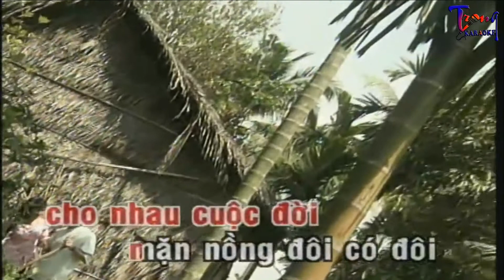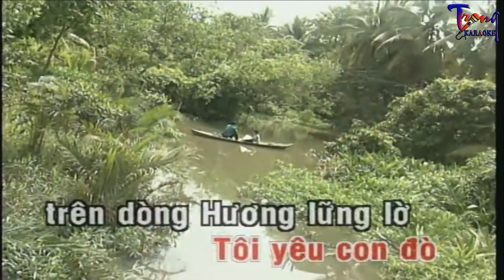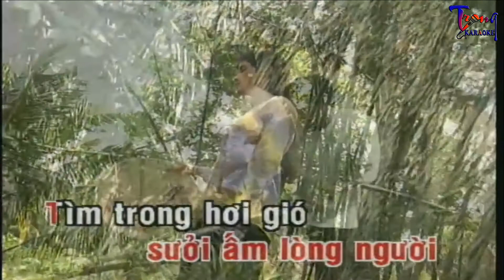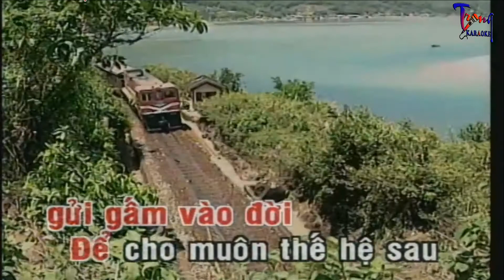1725-Trăm Mến Ngàn Thương-Mạnh Quỳnh Karaoke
9 Nội dung có trong video sẽ không tránh khỏi sai sót hoặc vi phạm bản quyền, ... Mong quý vị thông cảm và thông báo trực tiếp với Admin qua hotline ☎ Phone - Zalo:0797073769, để chúng tôi kịp thời gỡ xuống và không làm ảnh hưởng đến tác phẩm của quý vị!
-Karaoke tram men ngan thuong
-tram men ngan thuong Karaoke